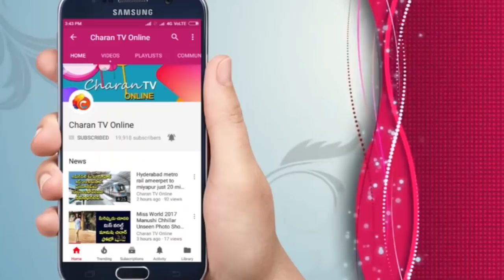జనసేన గెలిచిన స్థానాలు ఇవే | Janasena party winning seats | Rajiv erram | Charan tv Online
జనసేన గెలిచిన స్థానాలు ఇవే
Janasena party winning seats